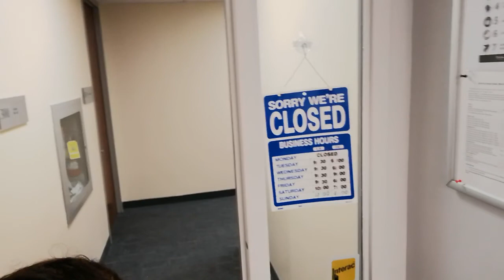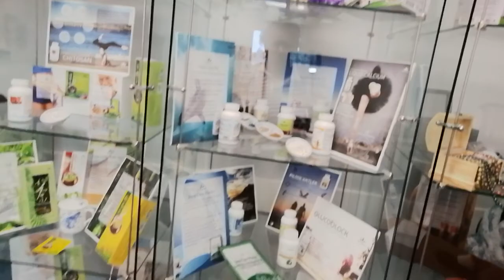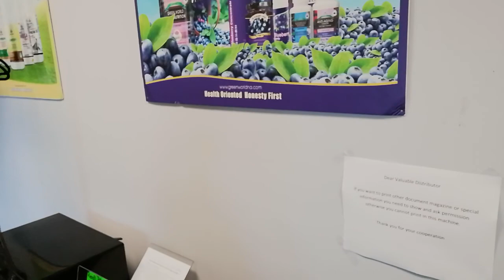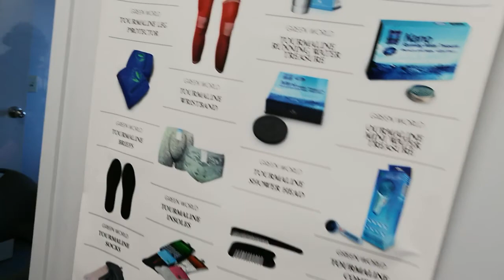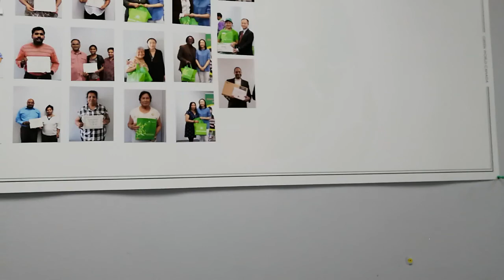Green World Canada office in North York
PM to get sample products